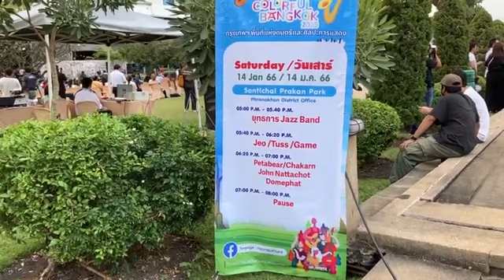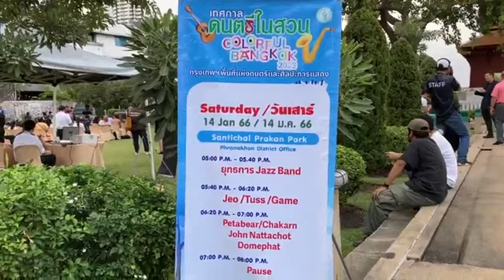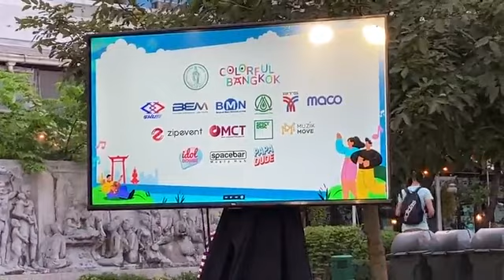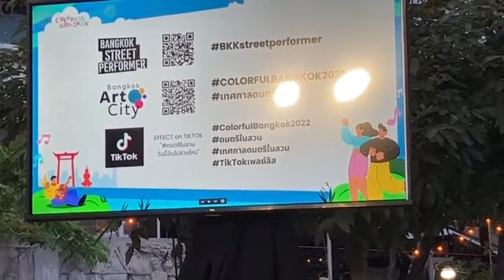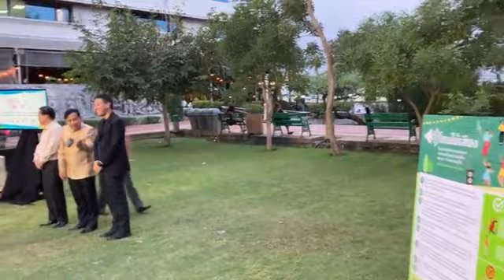ชม🛑 LIVE รองผู้ว่าฯ ศานนท์ แถลงข่าวเทศกาลดนตรีในสวนสันติชัยปราการ เขตพระนคร ประจำปี2566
@เครดิตภาพและเสียงจากเพจกรุงเทพมหานคร